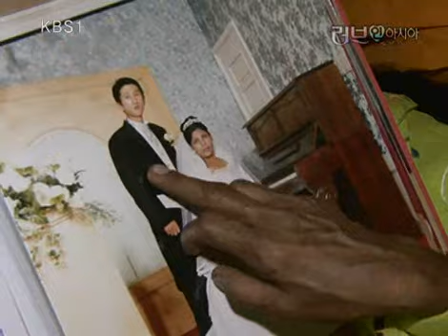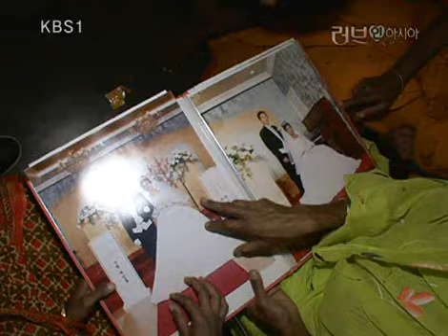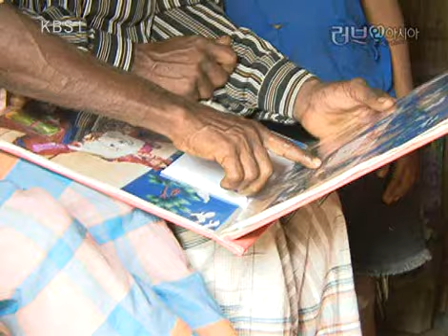러브 人 아시아 - Love In Asia 20090310 #004